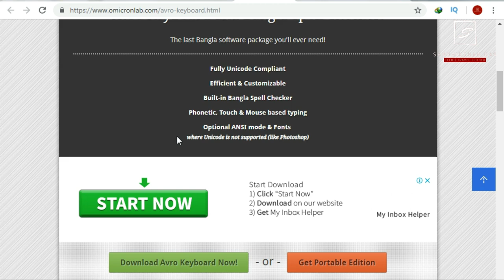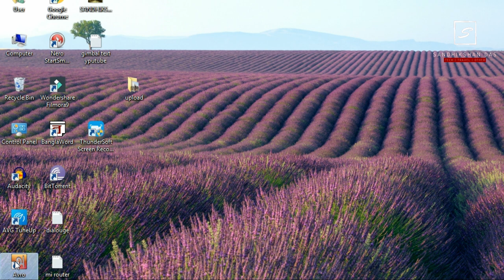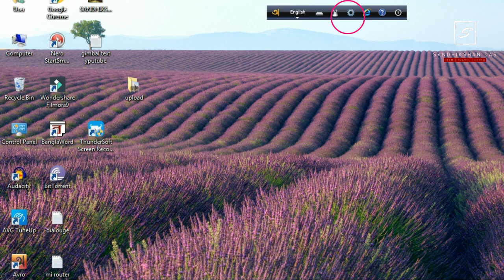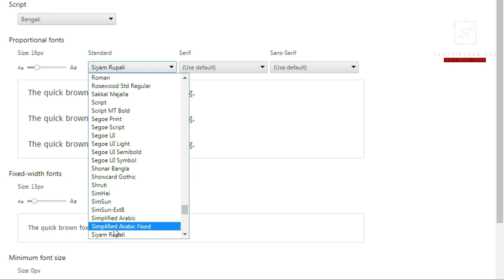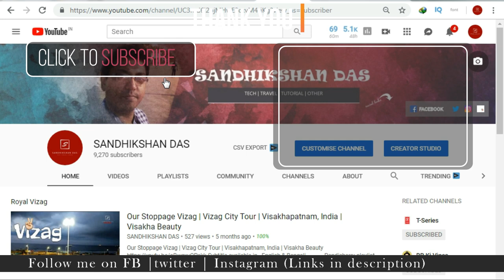[ solved ] Google Chrome Bangla Font Problem Solve | Windows 7/8/10 | Advanced Bangla Font Fix 2019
when you write or open a bengali website then why the front goes broken or does not display the fronts correctly? it mostly happens in google chrome at any window operating system. so how to fix this broken bengali front problem easily in few steps  or in few seconds. here in this video i have told the baby steps to fix or correct the broken bengali front problem . in this video i have shown 1. install avro bangla keyboard 2. know the default avro font 3. fix the font in google chrome . So keep watching till end and please do the below things -

DJI drone spark/mavic pro  from -
amazon India- mavic pro spark

3 axis Gimbal -
zhiyun smooth 4
DJI Osmo mobile 2
DJI Ronin M dslr gimbal
Dji RONIN S 2018
Zhiyun crane 2

Camera for vlogging or low light photography -
DSLR - AMAZON INDIA + USA
canon 5D MARK 4
canon g7x mark 2
sony rx100/rx 100M3
canon 80 D
Canon 77D
Nikon 7200D
Canon 750D
Nikon D 5500 / 5600d

Action camera -
Hero gopro 6 / 5 / basic | AMAZON USA

hero Gopro 7 hypersmooth shake free action camera  -
amazon India | amazon usa | flipkart

Yi action cam | aliexpress offcial yi store

Backpack -
Fur jaden antitheft backpack
Gods Ghost
lowerpro runner
other popular